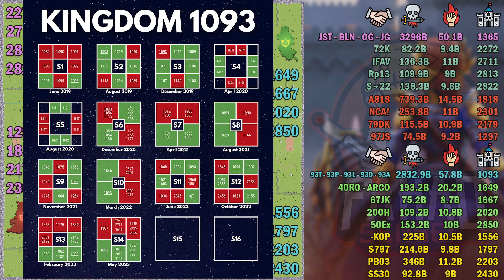حرب 1093 / 1365 : السيناريوهات المحتملة ( هل تتم التضحية بالحلفاء من البداية ؟ ) | Rise of kingdoms